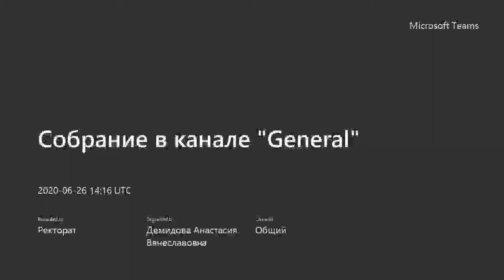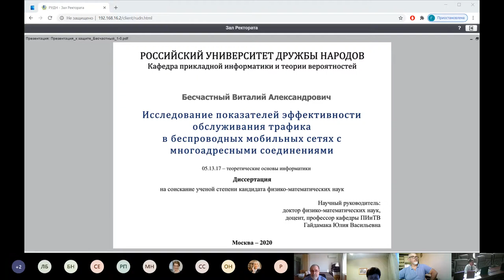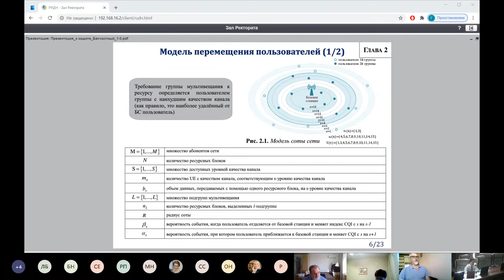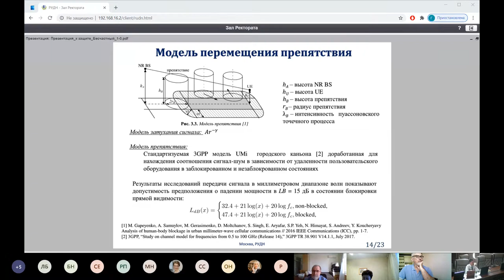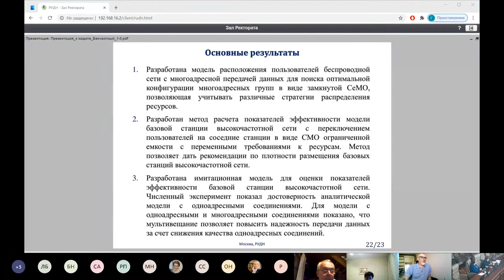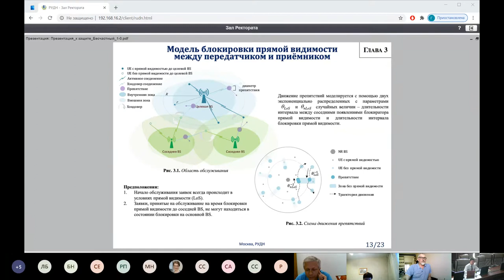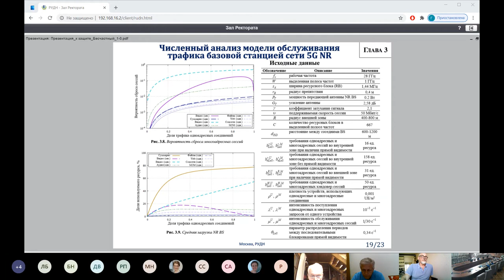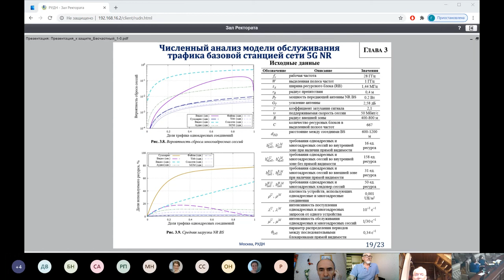Защита Бесчастного В. А., 2020-06-26 [MS Teams]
26 июня 2020 г.
Защита диссертации Бесчастного Виталия Александровича
на тему «Исследование показателей эффективности обслуживания трафика в беспроводных мобильных сетях с многоадресными соединениями»
представленной на соискание ученой степени кандидата физико-математических наук по специальности 05.13.17 — «Теоретические основы информатики».

Научный руководитель: д.ф.-м.н., доцент Гайдамака Юлия Васильевна